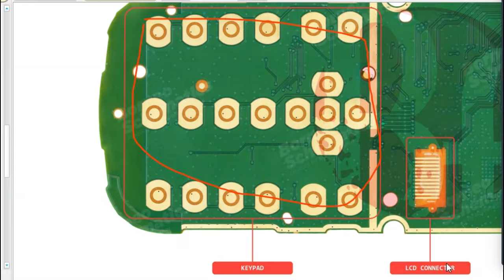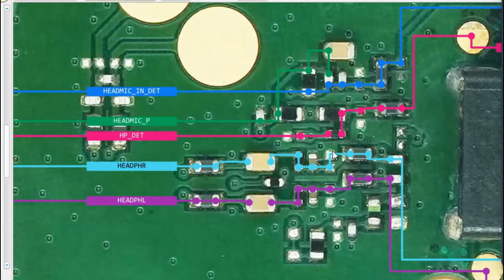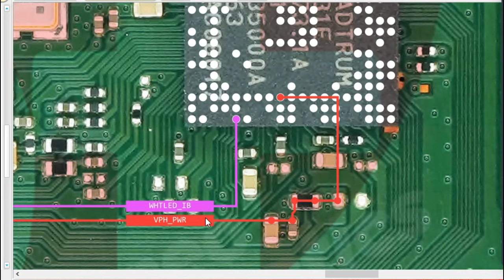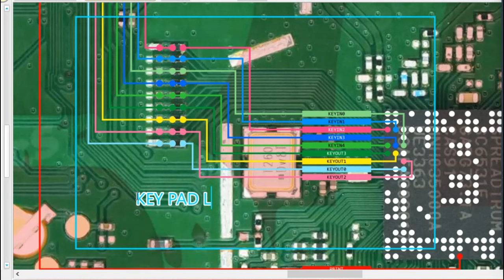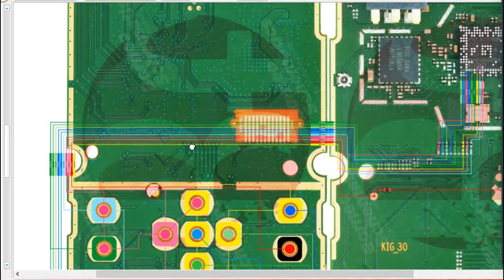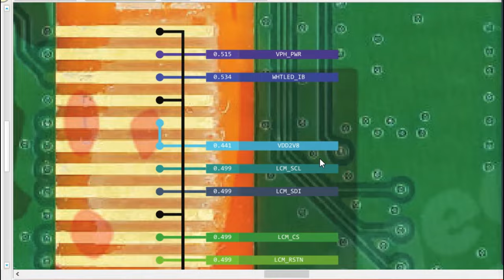Nokia schematic diagram|Nokia 105 TA-1174|usb ways jumper|full diagram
දුරකතන අලුත්වැඩියාව පිලිබද නවතම තොරතුරු දැන ගැනීම සදහා චැනලය සමග රැදී සිටින්න..දුරකතන අලුත්වැඩියාවට කැමති ඔබේ මිතුරන් වෙත වීඩියෝ ශෙයා කිරීමෙන් සහයෝගය ලබා දෙන්න.
Special thanks:BORNEO FLASHER INDONESIA

Understanding Nokia Schematic Diagrams:
Definition and purpose: We begin by explaining what a schematic diagram is and how it represents the circuitry and components of a Nokia device. We emphasize the importance of schematic diagrams in diagnosing and fixing hardware problems.
Key Components and Symbols:
We introduce viewers to the common symbols and components used in Nokia schematic diagrams. This includes elements such as resistors, capacitors, transistors, integrated circuits (ICs), connectors, and more. We explain the meaning and function of each symbol to enhance understanding.
Reading Nokia Schematic Diagrams:
We provide a step-by-step guide on how to read and interpret Nokia schematic diagrams effectively. This includes identifying power lines, signal paths, and various connections between components. We also highlight the importance of understanding the flow of current and voltage within the circuit.
Troubleshooting with Nokia Schematic Diagrams:
Here, we delve into the practical application of Nokia schematic diagrams for troubleshooting purposes. We discuss common hardware issues, such as power-related problems, audio or display failures, and connectivity issues. Using specific examples, we demonstrate how to use the schematic diagram to locate the problematic component or circuit.
Tips and Best Practices:
We share valuable tips and best practices for working with Nokia schematic diagrams. This includes using a magnifying glass or zooming in on digital diagrams for better visibility, maintaining proper labeling and organization of components, and cross-referencing with service manuals or online resources.
Resources for Nokia Schematic Diagrams:
We provide recommendations for websites, forums, and other resources where viewers can access Nokia schematic diagrams for various models. We emphasize the importance of using reliable and authorized sources to ensure accuracy.
Conclusion:

We conclude the video by summarizing the key points discussed and highlighting the significance of Nokia schematic diagrams in repairing and troubleshooting Nokia devices. We encourage viewers to explore the world of schematic diagrams further to enhance their technical skills.

දුරකතන ගැටලු විසදා ගැනීමට whatsapp සමූහය 2 වෙත එක්වන්න.